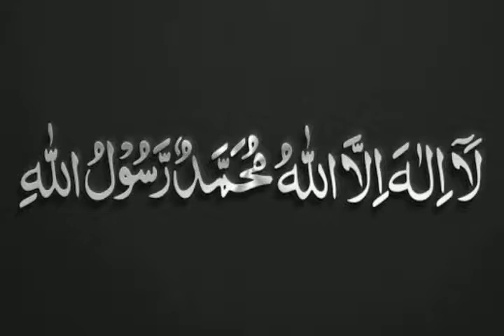தொடர் பயான் : 5 - நபியின் இளமை பருவம்... மறைக்கபடாத வரலாறு... மௌலானா ஷாஹுல் ஹமீது காஷிஃபி ஹழ்ரத்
U.H. MEDIA வழங்கும்

♨ வான்மறைச் சோலையில்.
♨ வள்ளல் நபி பாதையில்.

💢 நானிலம் போற்றும் பெருமானார் நபிகள் நாயகம் (ஸல்) அவர்களின் வாழ்க்கை வரலாறு.

🌎 நமது U.H. MEDIA - YouTube Channel யில்.

⏰ தினமும் மஃரிபு தொழுகைக்குப் பிறகு 6 : 15 மணியிலிருந்து...

👉🏻 பகுதி :- 05

🗓 நவம்பர் 05 2019

🗣 உரை நிகழ்த்துபவர் :- மௌலானா  மௌலவி ஷாஹுல் ஹமீது காஷிஃபி ஹழ்ரத் அவர்கள்

Our  Official Social Media's ID

Other Facebook ID : Search அறிவுச் சுரங்கம் Or Click the below link For add as a Friend :-

Add Our Whatsapp Number To Your Whatsapp Islamic Groups For our daily news

U.H. MEDIA